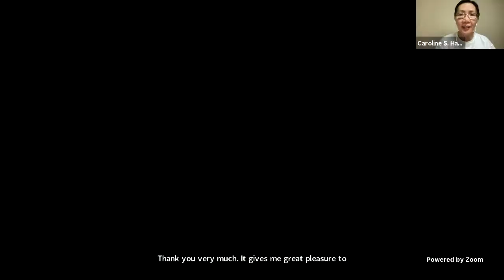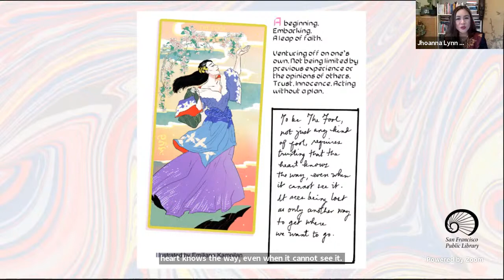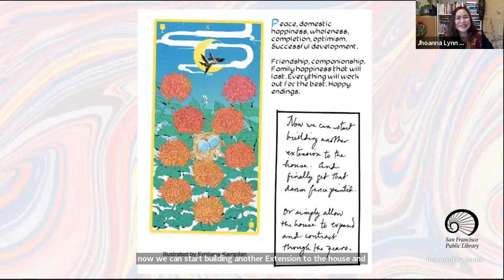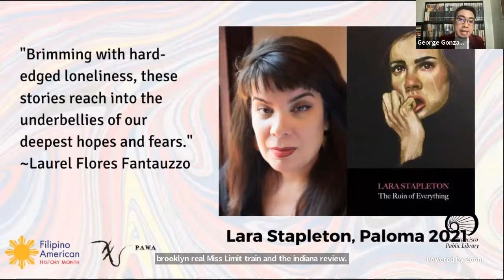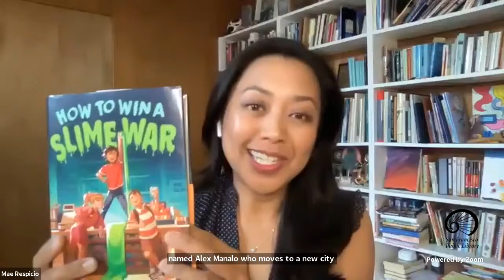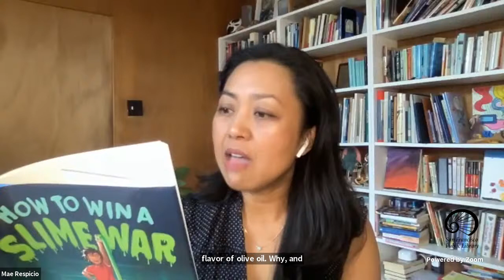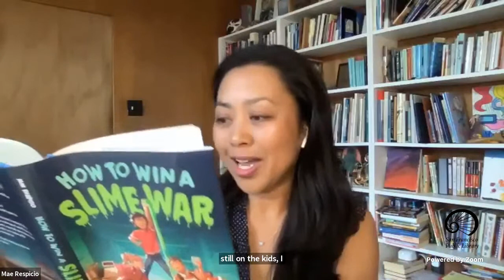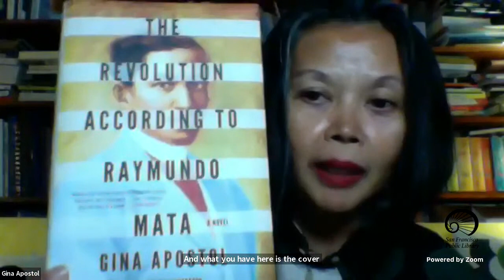Hot Off the Press Filipino and FilAm Literary Reading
The Hot Off the Press (HOTP) Literary Reading, a program which is part of the Filipino American International Book Festival. Hosted and Moderated by author Cecilia Manguerra Brainard, Hot Off the Press Literary Readings have been showcasing Filipino and FilAm authors and their new books since 2011.

This year’s HOTP Literary Reading includes nine Filipino and Filipino American authors: Gina Apostol, Jhoanna Lynn Cruz, George Gonzaga Deoso, Caroline Sy Hau, Mae Respicio, Randy Ribay, Brian Ascalon Roley, Ricco Siasoco, and Lara Stapleton.

Gina Apostol is the author of critically acclaimed novels The Revolution of Raymundo Mata, Bibliolepsy, Insurrecto and Gun Dealers’ Daughter. Her essays and stories have appeared in The New York Times, Los Angeles Review of Books, Foreign Policy, Gettysburg Review, Massachusetts Review and others.

Jhoanna Lynn B. Cruz is the author of the memoir, Abi Nako, Or So I Thought, which is about her starting her life over in Davao City as a lesbian writer. Her writings and edited works include: Women Loving: Stories and a Play, Women on Fire and Tingle Anthology of Pinay Lesbian Writing. She is an Associate Professor at the University of the Philippines Mindanao.

George Gonzaga Deoso is the author of The Horseman’s Revolt and Other Horrors, a collection of dark short stories. His fiction, poetry, and essays had appeared in Liwayway Magazine, Philippine Panorama, Philippines Graphic, Philippine Daily Inquirer and the Sunday Times Magazine, among others. He was a fellow for poetry in the University of Santo Tomas and Silliman national writers workshop.

Caroline S. Hau is Professor at the Center for Southeast Asian Studies, Kyoto University, Japan. She obtained her BA degree from the University of the Philippines and her MA and PhD from Cornell University. She recently received the Grant Goodman Prize in Historical Studies from the Philippine Studies Group of the Association of Asian Studies. The novel, Tiempo Muerto, is her debut novel.

Mae Respicio writes middle grade novels, including The House that Lou Built; Any Day With You and How to Win a Slime War, all  from Random House/Wendy Lamb Books. She lives with her family in the suburban wild of Northern California.

Randy Ribay is the author of An Infinite Number of Parallel Universes, After the Shot Drops, and, most recently, Patron Saints of Nothing—which received five starred reviews, was selected as a Freeman Book Award winner and was a finalist for the National Book Award, LA Times Book Prize, Walden Book Award, Edgar Award, International Thriller Writers Award and the UK’s CILIP Carnegie Medal.

Brian Ascalon Roley has received fellowships and awards from the National Endowment of the Arts (2020 Literature Fellow), University of Cambridge, Cornell University, the Ohio Arts Council, the Djerassi Foundation, Ragdale and the VCCA, among others. His books include American Son: a Novel, The Last Mistress of Jose Rizal  and the award-winning chapbook, Ambuscade.

Ricco Villanueva Siasoco has received fellowships from The Center for Fiction, Lambda Literary, and the National Endowment for the Humanities. He lives in San Francisco where he is a Grade Dean at the Urban School of San Francisco. The Foley Artist is his first book of stories; it was awarded Honorable Mention in the 2021 Asian American Studies Book Award.

Lara Stapleton is the author of The Lowest Blue Flame Before Nothing and The Ruin of Everything. Her work has appeared in The LA Review of Books, Poets and Writers, The Brooklyn Rail, Ms., Glimmer Train and The Indiana Review, among others. She received a Ludwig Vogelstein Foundation Grant for writers. She was a two-time winner of the University of Michigan's Hopwood Award for fiction. She was also the winner of the Columbia Journal fiction prize.

This event is a partnership with Philippine American Writers and Artists.